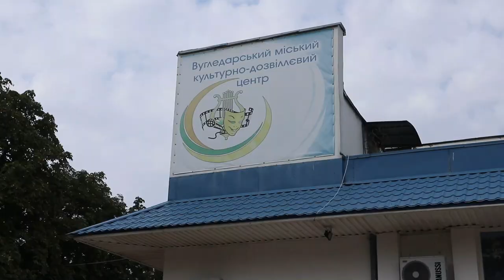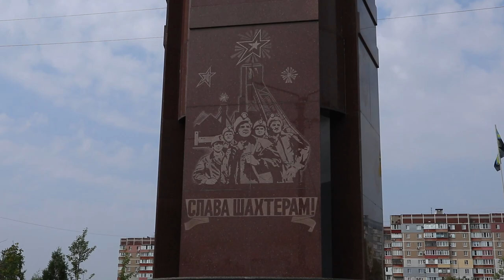Вугледар. Велоподорожі Україною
Вугледар, Богоявленка, Великоандольський ліс - ключові точкі на нашому зворотньому маршруті від Курахівського водосховища. Степи, ліси, поля Донеччини.